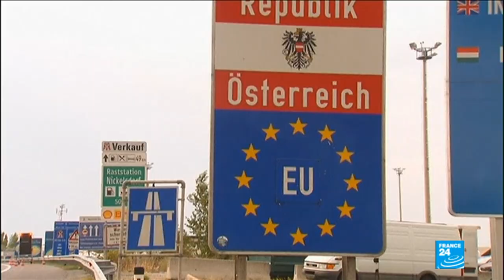Austria: Sebastian Kurz, the 'whizz-kid' poised to make history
Who is Sebastian Kurz, the telegenic 31-year-old ‘Wonder Kid’, set to become Europe’s youngest leader after his conservative party came out top Sunday in Austria's national election?